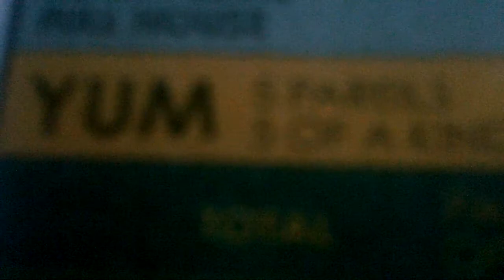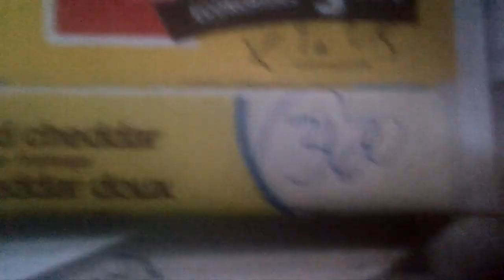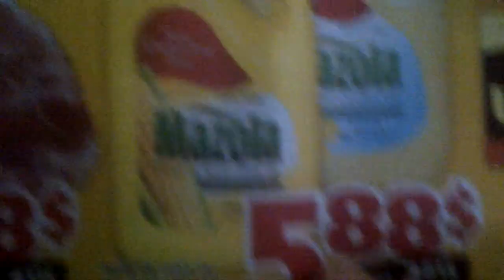OIDEY DECEMBER THOUGHT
GARFIELD SAYS WAR SHIPS OIDY THE DOG...WHAT ABOUT GARUE LOUP WAR INSIDE THE NAME LOUP IS THE WOLF.. VAMPIRES WOLVES..HMM..TIME FOR BISCUIT AND CRUMPETS